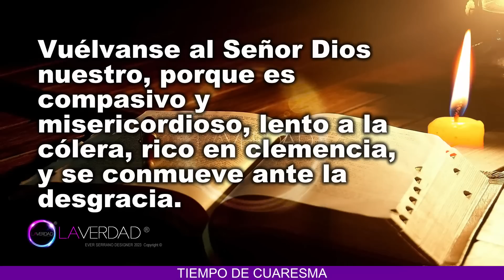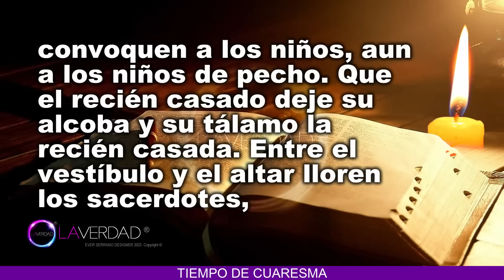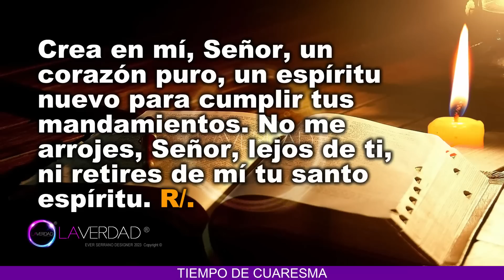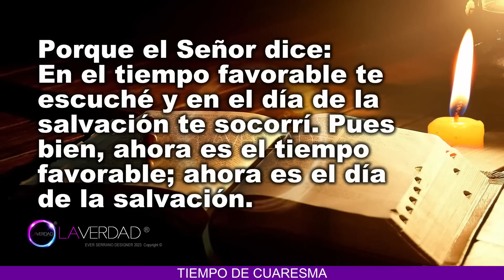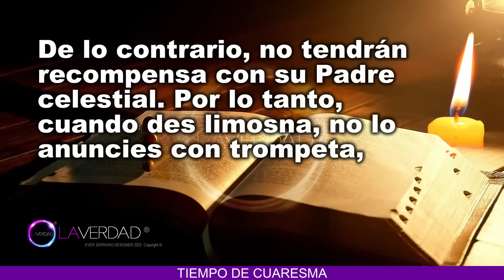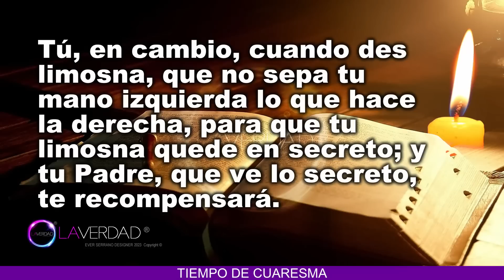EVANGELIO DEL DÍA MIÉRCOLES 22 DE FEBRERO 2023. MATEO 6, 1-6. 16-18 / REFLEXIÓN EVANGELIO 22 FEBRERO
EVANGELIO Y LECTURAS DEL DÍA DE HOY MIÉRCOLES 22 DE FEBRERO 2023. CATÓLICA. MIÉRCOLES DE CENIZA. Día de Ayuno y de Abstinencia. INICIA EL TIEMPO DE CUARESMA. TIEMPO DE CUARESMA. (Todas las Lecturas Completas en Sección de Comentarios. COMENTARIO FIJADO).
BIENVENIDOS!